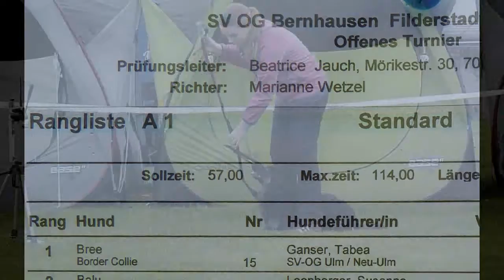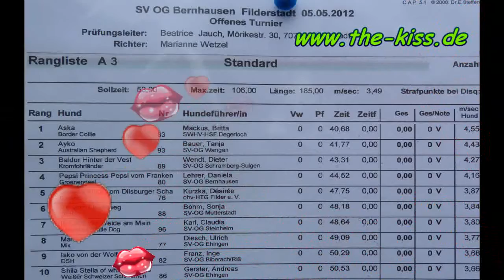Agility: Turnier-Nachlese SV OG Bernhausen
Richter: Marianne Wetzel